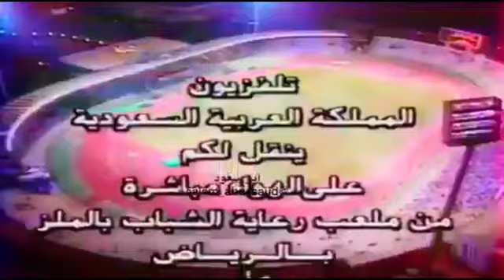تقديم المباراة الجزء الحادي عشر